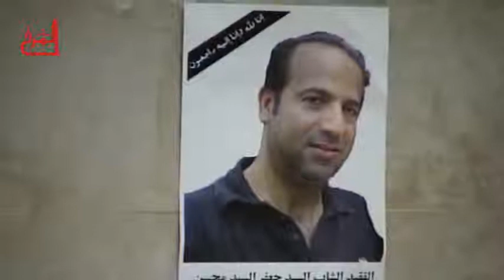الشيخ محمد الرياش - مجلس عزاء المرحوم السيد جعفر محسن - مأتم المرخ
الشيخ محمد الرياش - مجلس عزاء المرحوم السيد جعفر محسن - مأتم المرخ - البحرين / المرخ - الأحد 28 رجب 1436 هـ الموافق 17 مايو 2015 م